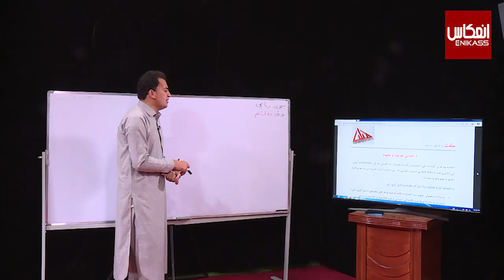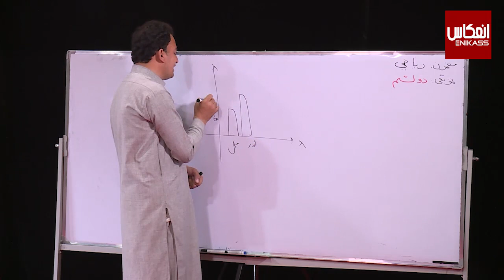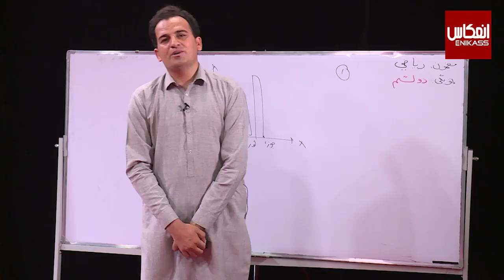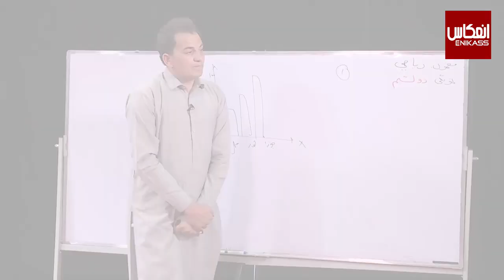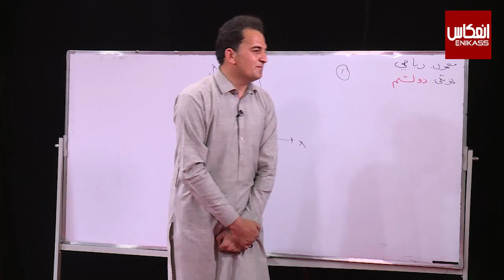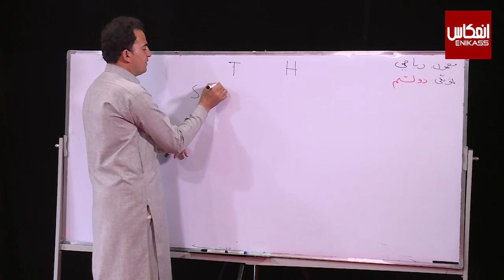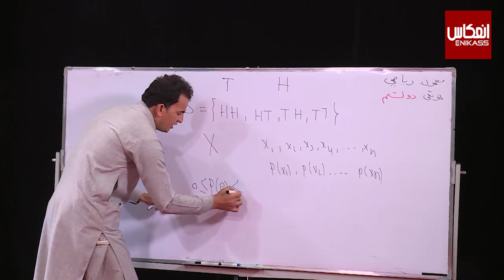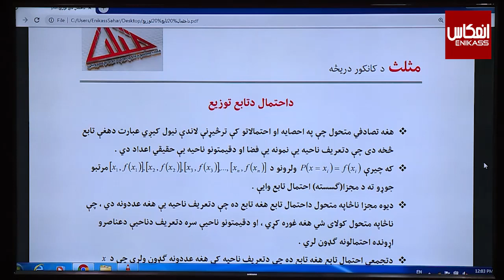ښوونځی ستاسې په کور کې، د دوولسم ټولګي ریاضي ــ یوولسم درس ــ احصایه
ټولګی: دوولسم
مضمون: ریاضي
 موضوع: احصایه